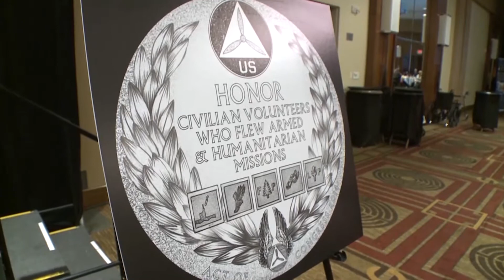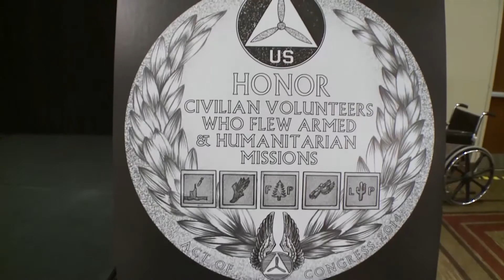Civil Air Patrol Congressional Gold Medal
Founding pilots of the Civil Air Patrol played a vital role protecting America when wolf packs of German submarines were at the door. They gathered in Washington this week to accept one of the nation’s highest honors.